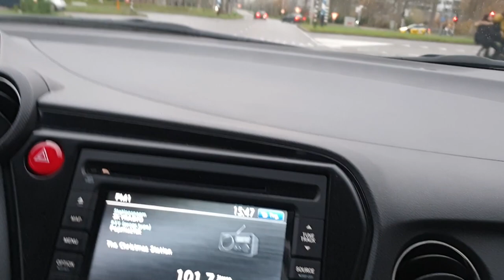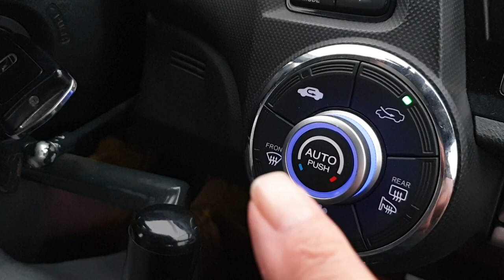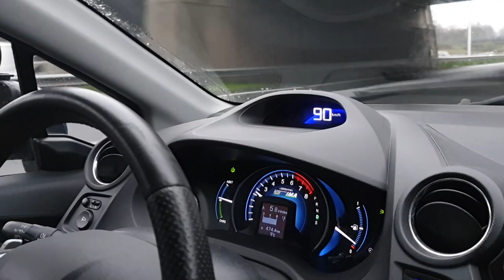Carin heeft auto rijles #786